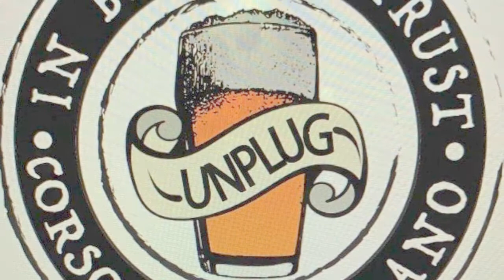Bolboreta live@Unplug Milano 2020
Bolboreta live@Unplug Milano 20 febbraio  2020.